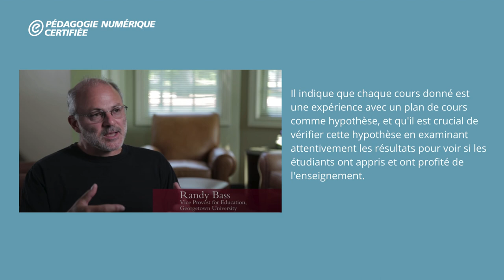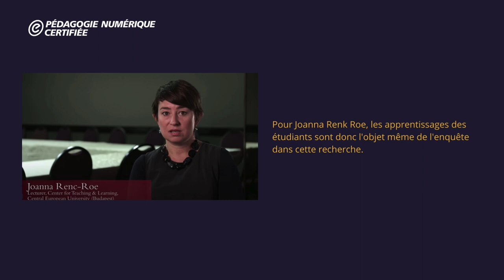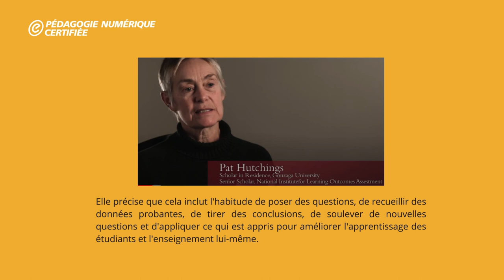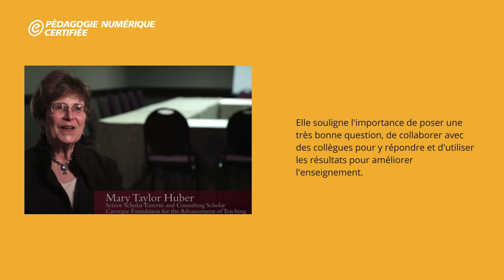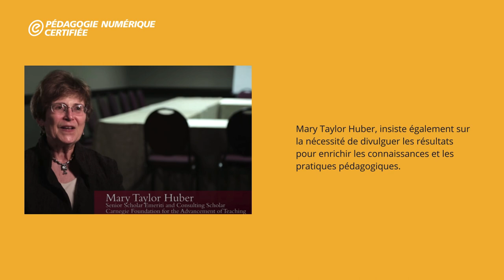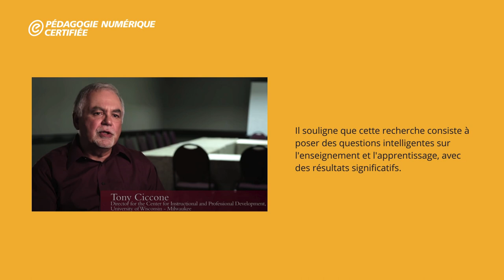Les caractéristiques clés de la recherche associée à l'enseignement et l'apprentissage.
Cette vidéo résume l’entrevue de spécialistes en éducation produite lors d'une conférence en ligne organisée par le Centre pour l'Apprentissage Engagé de l'Université Elon et la Société Internationale pour la Recherche Associée à l'Enseignement et à l'Apprentissage. Vidéo originale disponible à ce lien